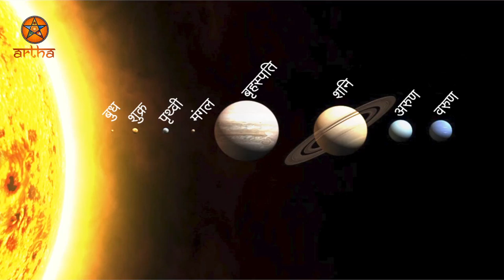सावधान !! जानें कौन हैं शनि ग्रह के शत्रु और मित्र,और यह किन राशियों का है स्वामी। Artha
* ज्योतिष शास्त्र में शनि नौ ग्रहों में से सातवां ग्रह है। शनि ग्रह को आयु, दुख, रोग, पीड़ा, विज्ञान, तकनीकी, लोहा, खनिज तेल, कर्मचारी, सेवक, जेल आदि का कारक माना जाता है। शनि की चाल सबसे धीमी है। अत: शनि के गोचर की अवधि ढाई बरस की होती है। यानि यह एक राशि से दूसरी राशि में जाने का समय ढाई वर्ष का होता है। यह सभी राशियों को अपनी ढैय्या और साढ़ेसाती, गोचर, मार्गी एवं वक्री चाल से प्रभावित करता है।

* शनि ग्रह राशिचक्र की दो राशियों का मालिक है - मकर और कुंभ। इन दोनों राशियों के जातक शनि से अधिक प्रभावित होते हैं।

* शनि ग्रह की उच्च राशि तुला है। जबकि मेष राशि में यह नीच भाव में होता है।

* सूर्य पुत्र शनि के मित्र ग्रहों में बुध और शुक्र आते हैं, जबकि सूर्य, चंद्रमा और मंगल, इसके शत्रुओं की श्रेणी में आते हैं। जबकि गुरु को इसके समभाव का माना जाता है।

* शनि पुष्य, अनुराधा और उत्तराभाद्रपद नक्षत्र का स्वामी होता है। सातमुखी रुद्राक्ष शनि ग्रह की शांति के लिए धारण किया जाता है। शनि ग्रह की शांति के लिए नीलम रत्न hai. शनि ग्रह की शांति के लिए धतूरे की जड़ी धारण की जाती है।